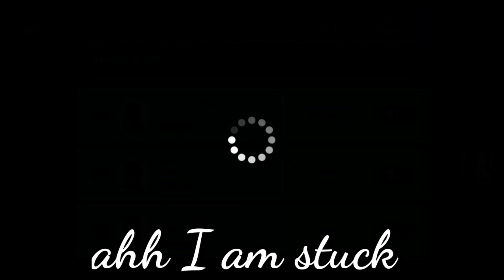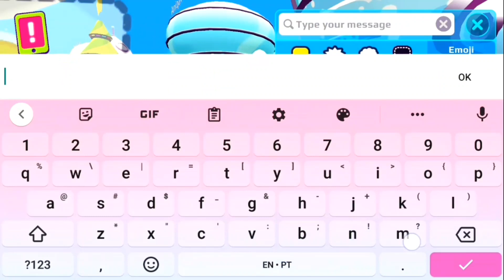Playing with crazy person (HaroChan) In PK XD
hewo UwU,

lazy description dude (￣ヘ￣)

OwO